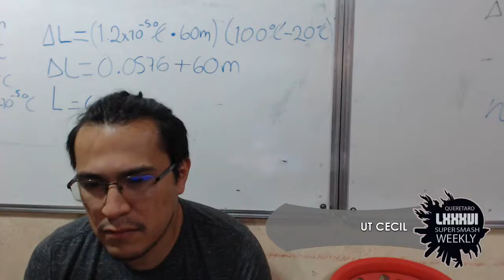LCA Weekly 86 Singles - CODYSTYLE VS. UT CECIL